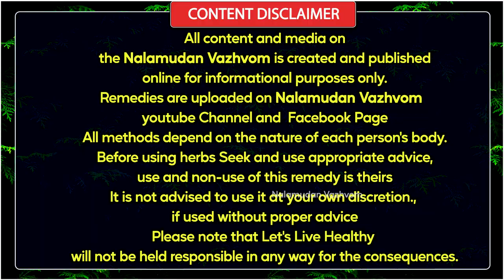2 வருடமாக சளி ஆஸ்துமா நுரையீரலில் நீர்கோர்த்தலால் அவதிபட்டு வந்தேன் இப்போ பூரணகுணமாகிநல்லா இருக்கேன்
2 வருடமாக சளி ஆஸ்துமா நுரையீரலில் நீர்கோர்த்தலால் அவதிபட்டு வந்தேன் இப்போ பூரணகுணமாகிநல்லா இருக்கேன்,நலமுடன் வாழ்வோம்,Nalamudan Vazhvom

இப்படிக்கு
நலமுடன் வாழ்வோம்🙏